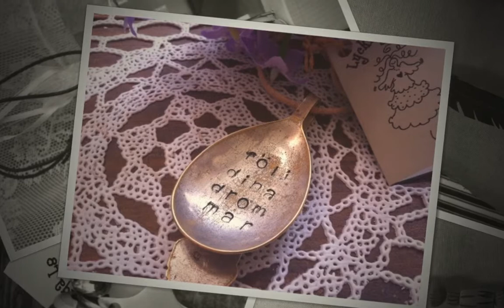Lyckliga L8:s alster. Våra smycken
Lyckliga L8:s handgjorda smycken. Våra fina och unika smycken görs av återvunnet material såsom gamla silverskedar, cykelslangar osv. Besök gärna vår sida för mer inspiration